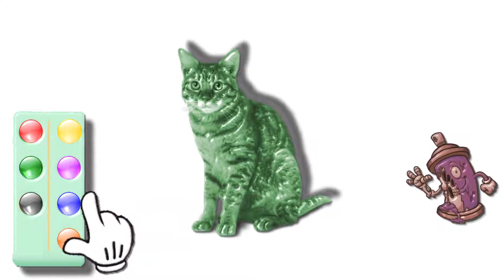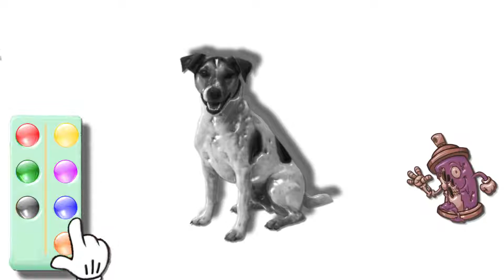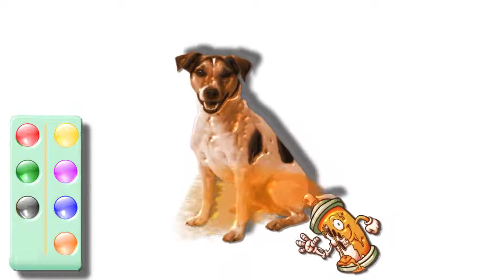Learn Colors Compilation Video l For Kids l Toddlers l Finger Family Nursery Rhymes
Hi,

Learn Colors Compilation Video for Kids Children Toddlers l Humpty Dumpty S at On A Wall l Finger Family l Dady Finger l The Finger Family l Dinosaur l Dinosaurs Videos l Humpty Dumpty Superman l Nursery Rhymes l  Cucu Baby

In this video you will find all the best Cucu Baby videos for kids, babies and toddlers who want to learn color or colour names in English.